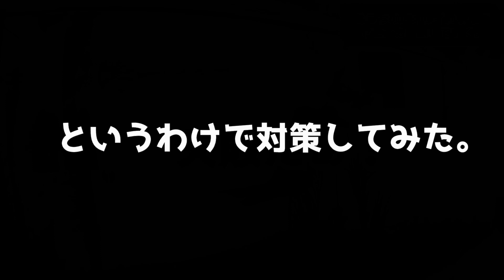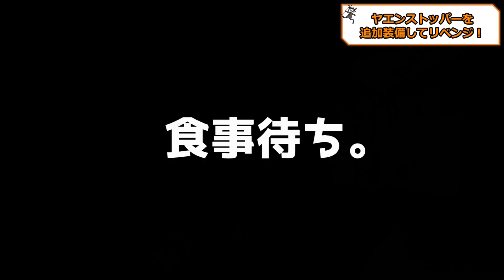【ヤエン師必見】アオリイカ水槽でヤエン入れて跳ね上がるか観察してみた。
ヤエンが水中でどう動くかを見たかったので
うちで飼育しているアオリイカの墨ちゃんに協力いただきました。
実験に色々と不備はあるかと思いますが、ヤエンを跳ね上げるには、支柱が逆戻りしない工夫が大事かなって思いました。